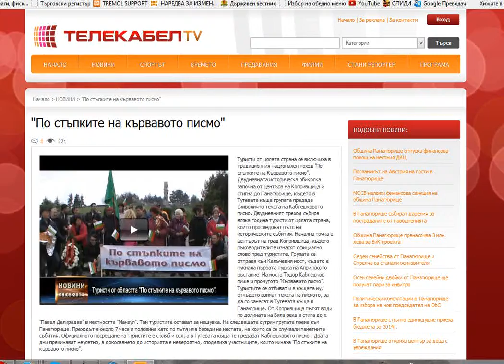По стъпките на кървавото писмо